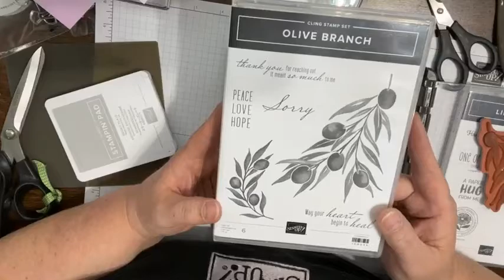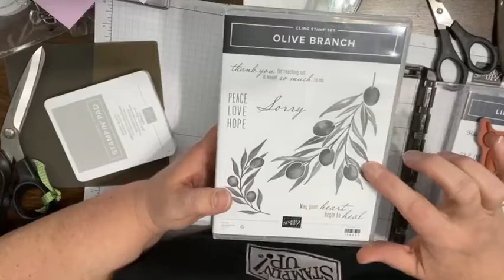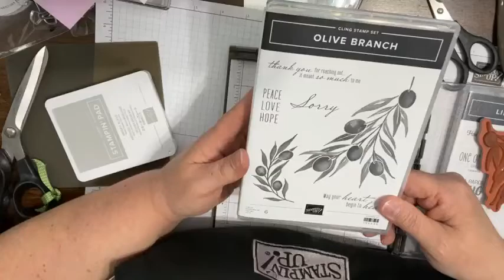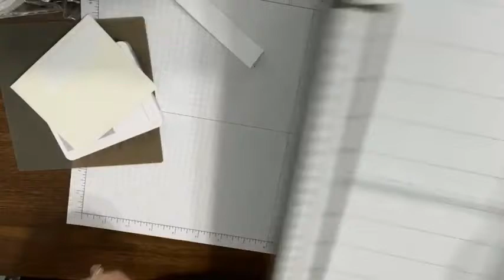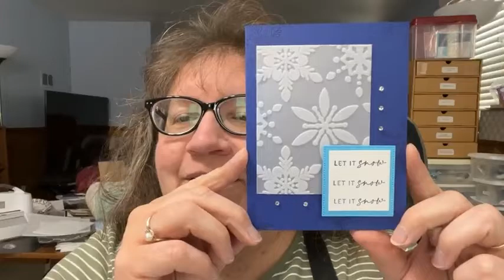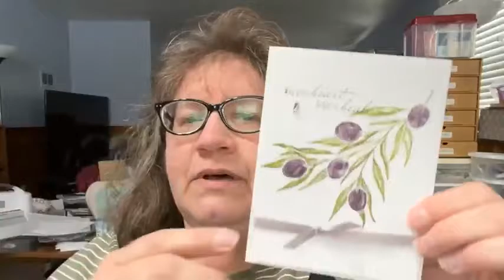Facebook Live! with Omitting & the Stamparatus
Today on my Live! I shared 3 different projects--including a treat container! Each featured either the "omitting" technique or used the Stamparatus.

My Live! winners from last week were Jamie Rose & Dot Alighire. Congrats girls!!!

REMINDERS:
* Seasonal Sale is THIS WEEK: Nov 15-18; save up to 20% on ANNUAL CATALOG stamps, punches, embossing folders and dies!